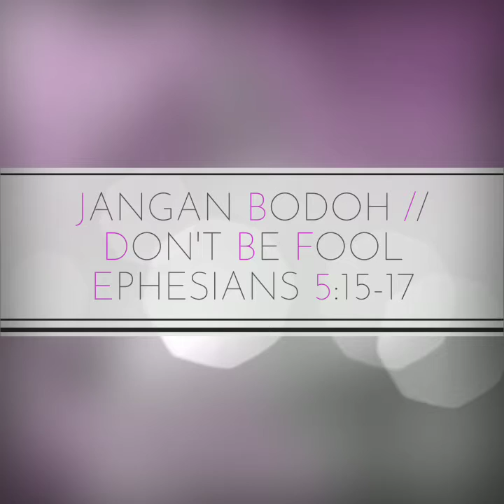Cipt.Sarah: JANGAN BODOH // My Original Song: DON'T BE FOOL || EPHESIANS 5:15-17 -- Sarah Mytha Lien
I wrote this song just this early in the morning.. Sunday, Sept.27th 2020 at 04:33 -- 04:44 am..

Inspired from GOD's messages 2 days ago : EPHESIANS 5:15-17